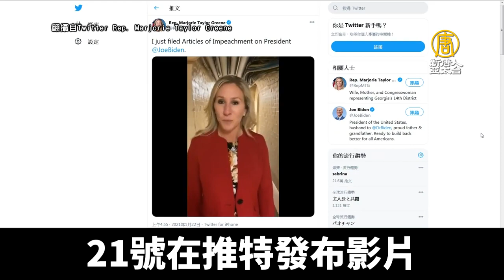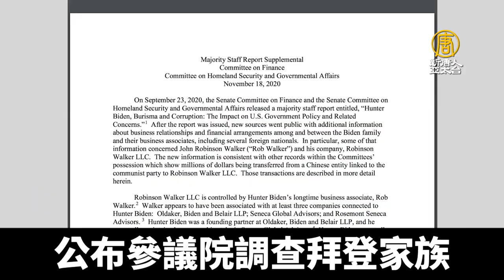美議員提案彈劾拜登！指出濫用職權包庇韓特｜@ChinaBreakingNewsTV ｜20210123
美國總統拜登上任首日，就遭到彈劾指控。21日，來自喬治亞州的共和黨眾議員格林，在國會提交彈劾拜登的條款。